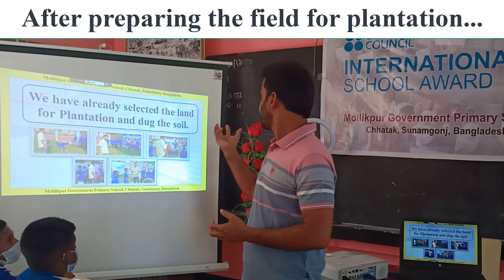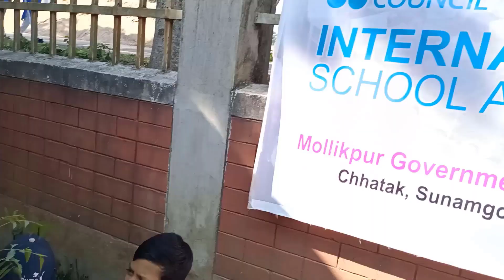Going to start plantation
ISA activity Plantation